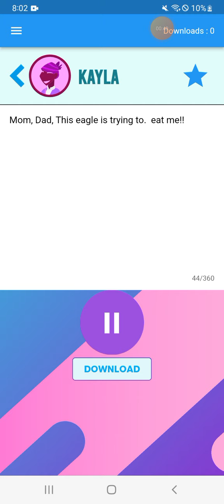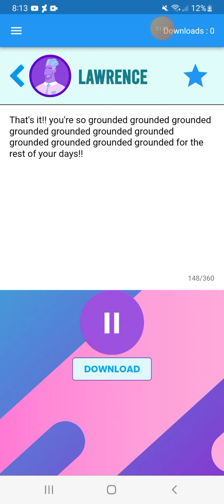Roman Grounds And Tries To Eat Kiff And Gets Grounded